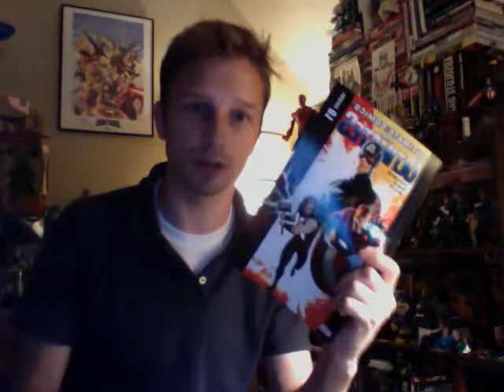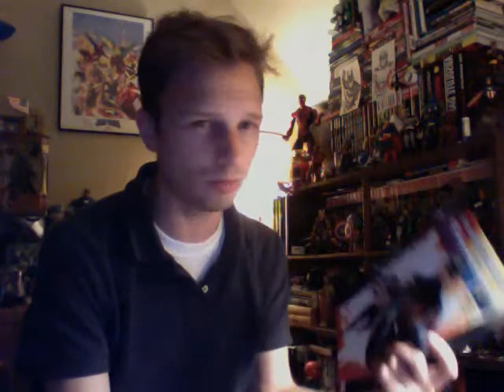Paul reviews The Ultimates and Captain America & Bucky!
We Got Issues  has been producing Photo Reviews of the latest comics, but when Chad goes missing Paul decides to do a video review of Jonathan Hickman's the Ultimates and Ed Brubaker's Captain America & Bucky!